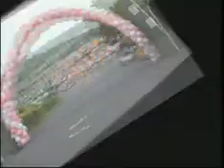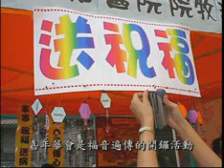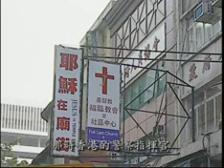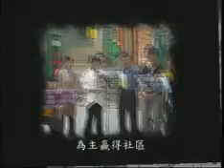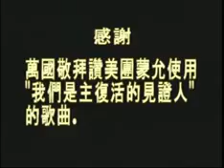福音遍傳介紹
介紹福音遍傳